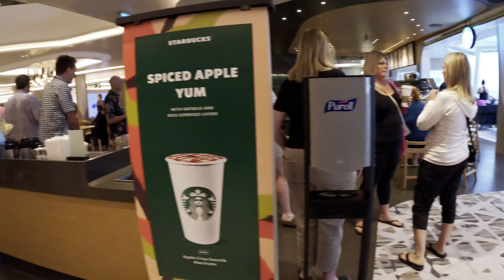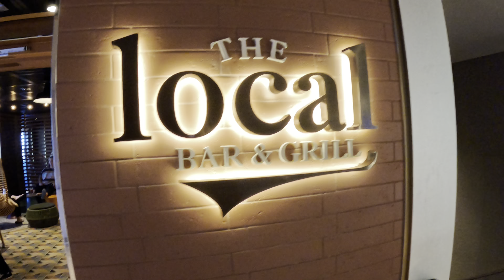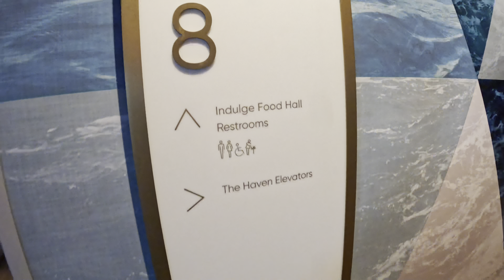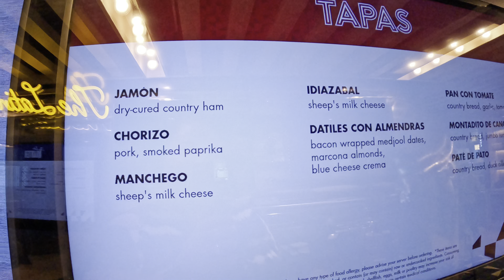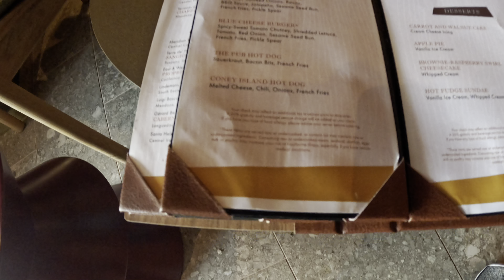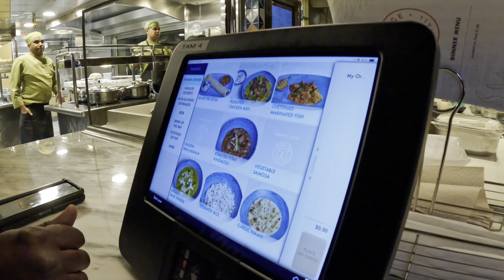Norwegian Prima, Indulge Food Hall FULL Walkthrough, Syd Norman's, Solo Cabin Tour, & More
Norwegian Prima is Norwegian Cruise Line's NEWEST ship and RacQuelle and her brother, Lou had the pleasure to be selected to sail on the Galveston Inaugural Sailing!

In this video, RacQuelle will explore most of the common areas on the ship including a full walkthrough of the popular Indulge Food Hall. RacQuelle will also walk you through the Studio Lounge area, a designated spot for solo cruisers! Also walk through the smallest cabin on the ship! Today is just a day for eating, drinking, and relaxing!

WAYS YOU CAN HELP OUR CHANNEL GROW

00:00 Good morning and Prima Starbucks
01:22 Norwegian Prima Syd Norman's Pour House
02:10 Norwegian Prima Nama Sushi
02:32 Hudson Main Dining Room Breakfast
05:02 Splash Academy-not ready
05:15 Norwegian Prima Studio Lounge
05:53 Norwegian Prima Solo Cabin
06:36 Norwegian Prima The Local Bar and Grill
07:14 Indulge Food Hall FULL Walkthrough
14:48 How We Cruise- Content Creators
15:56 Prima Haven Area- Relaxing!
18:09 Local Bar and Grill lunch
22:28 Donna Summer the Musical Review
24:00 Indulge Food Hall Dinner
25:03 Night Club Footage and GOODNIGHT!